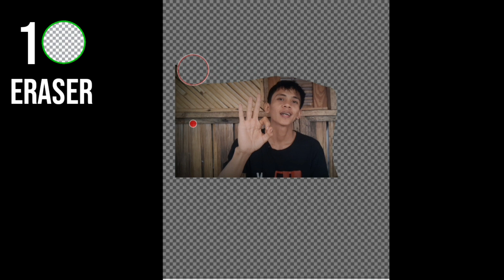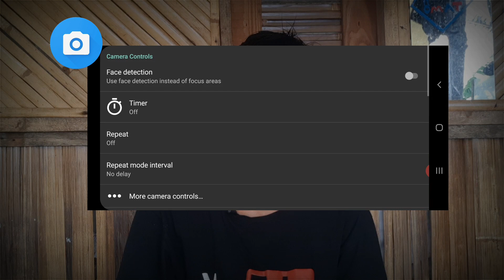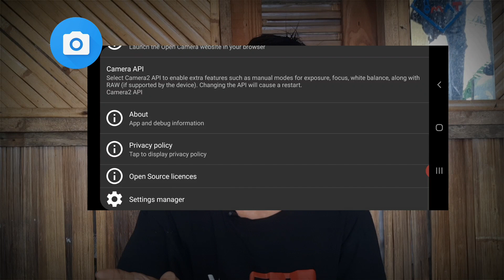aplikasi yang di gunakan youtuber - 5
aplikasi yang di gunakan Youtuber pemula maupun yang sudah lama tidak lepas memakai 5 aplikasi aplikasi yang di butuhkan youtuber
Terutamanya youtuber pemula modal hp android